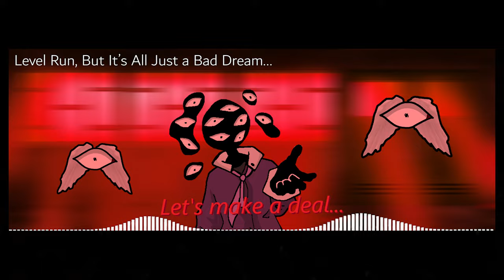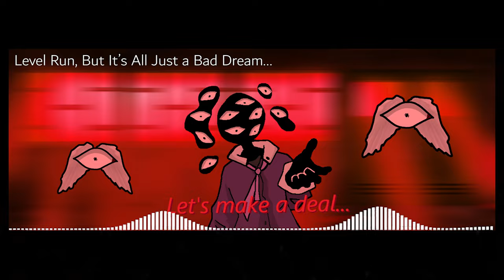Level Run, But It's a WEIRDCORE Soundtrack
Artwork Created By:
Jyn Jensen

All of the variations were made by me, myself, and I! This took absolutely FOREVER to make, so if you enjoyed it, please make sure to give it a like and possibly subscribe if you want to watch more content like this! Thank you everybody for watching!